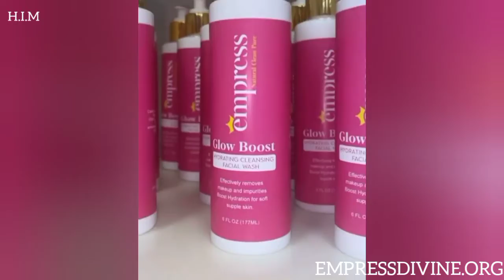Empressdivine.org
Please Support
All Plant Based Products